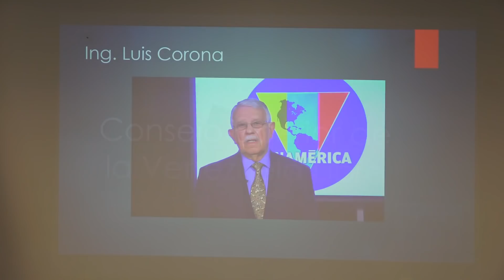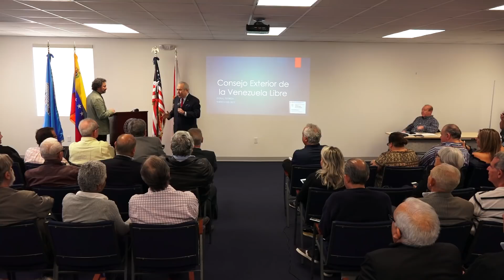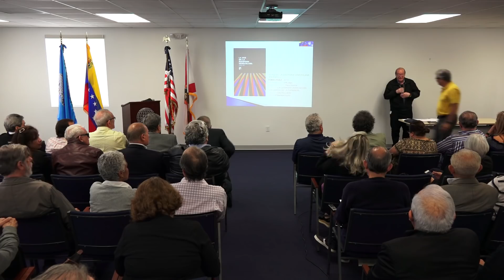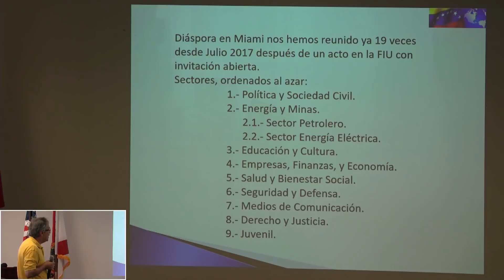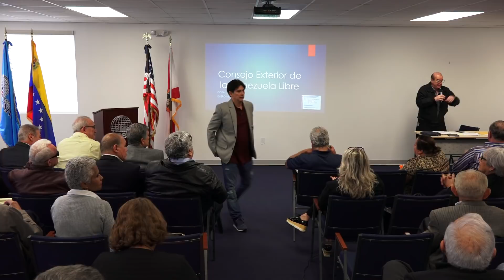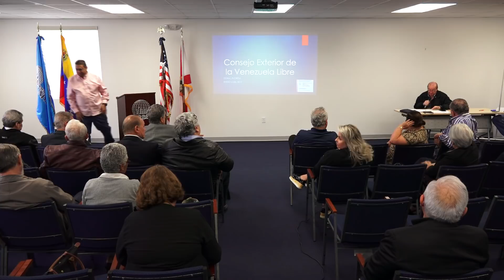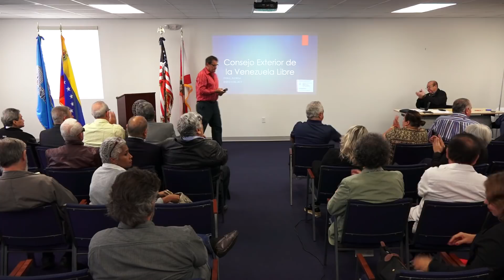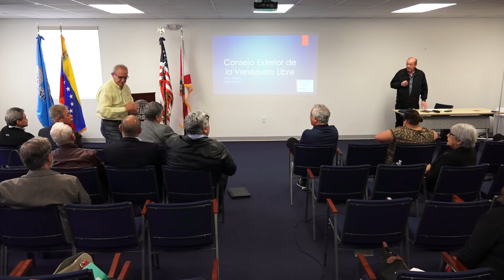(COMPLETO) Asamblea fundacional del Consejo de la Venezuela Libre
Creación de una nueva plataforma de lucha contra la tiranía de Nicolás Maduro